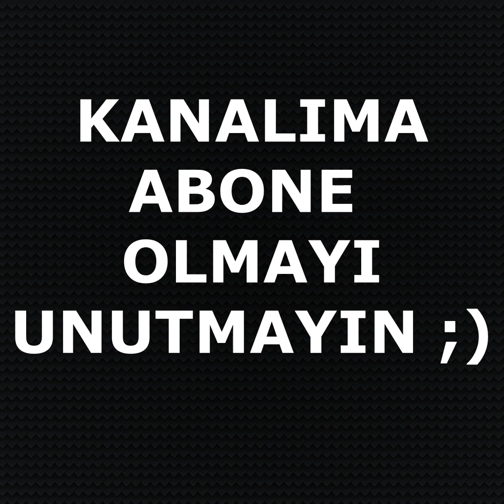Çocuklar İçin Birbirinden Güzel Örgü Bandana Modelleri 🤹‍♀️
Merhabalar. Kanalıma hoş geldiniz. Çocuklar için örebileceğiniz birbirinden güzel, şirin bandana modellerini sizler için hazırladım. Umarım beğenirsiniz ;)